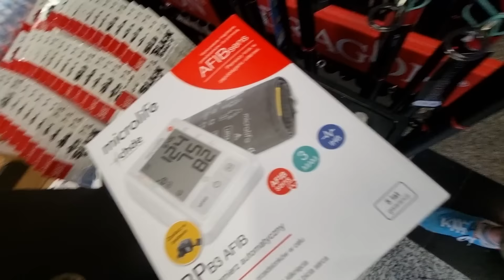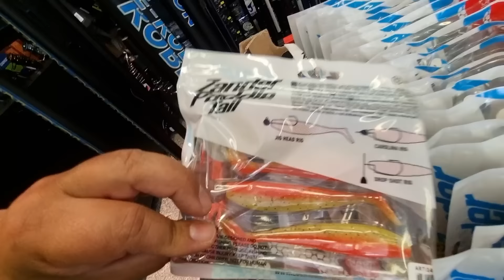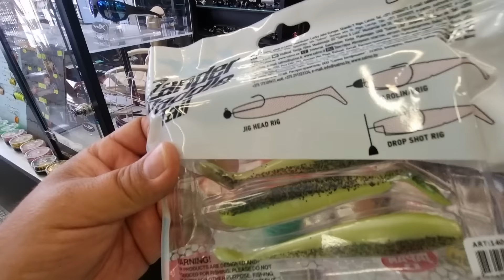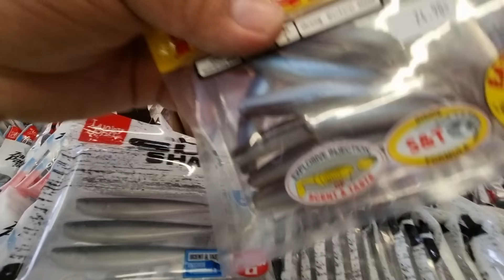Jaskółki przyszły sumy wyszły